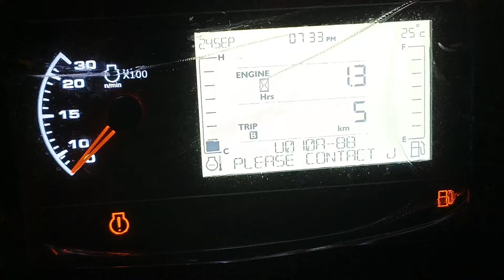JCB Machine Code U010A @techvehicle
What are the Possible Causes of the Code U010A?
Faulty Exhaust Gas Recirculation Control Module 'A'
Exhaust Gas Recirculation Control Module 'A' harness is open or shorted
Exhaust Gas Recirculation Control Module 'A' circuit poor electrical connection

this video make only for beginners